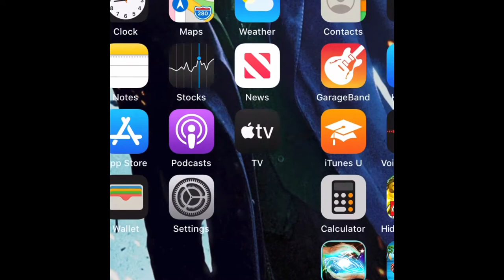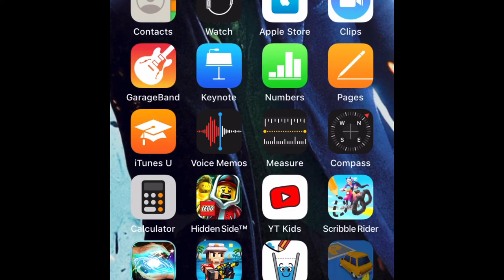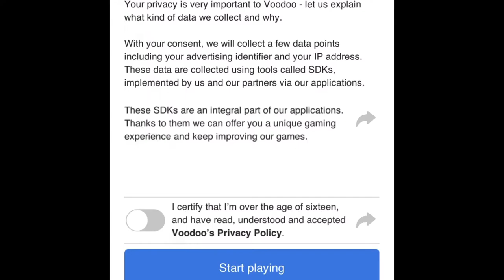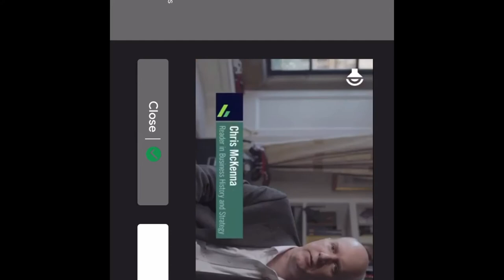12 September 2020